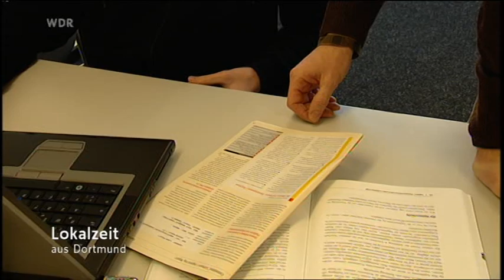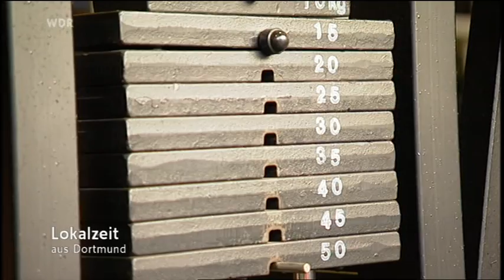itemis Top Job 2009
Vier Tage arbeiten, ein Tag weiterbilden, so lautet das Personalentwicklungskonzept der itemis. Über die Auszeichnung »Top Arbeitgeber 2009« und das Arbeiten bei itemis berichtete das WDR Fernsehen in der TV-Sendung Lokalzeit Dortmund.